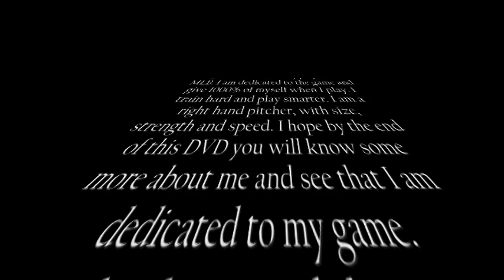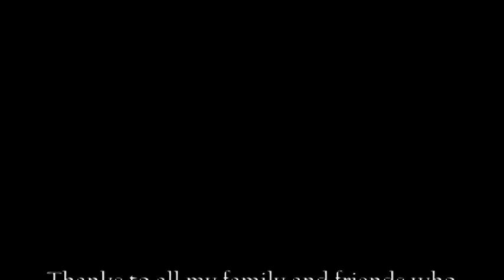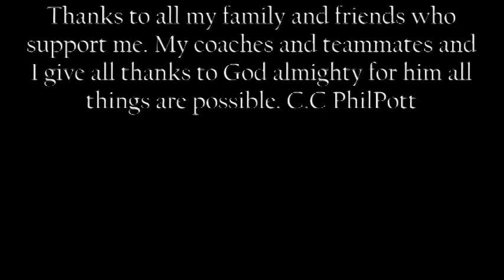Charles Philpott Highlights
Charles Philpott Hightower High school class of 2012